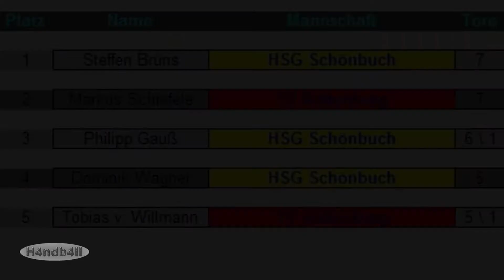Wenn der Ball nicht rein will! | Rottenburg - Schönbuch (B-Jugend)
14. Spieltag in der B-Jugend Handball Bezirksliga 2011/2012. Die HSG Schönbuch spielt auswärts gegen den TV Rottenburg.

Kurz-Highlights (zum Anklicken):
0:00 - Intro
0:27 - Spielbeginn
0:40 - Ball will nicht rein 1
0:52 - Abwehr-Patzer
0:59 - Ball will nicht rein 2
1:36 - Kopftreffer
2:13 - Kopftreffer bei Doppel-Parade
2:26 - Wurf aus schmalem Winkel
2:41 - Rückraumwurf in Winkel
3:00 - Ball will nicht rein 3
ab 3:13 - Crunchtime
3:29 - Parade
3:44 - schneller Freiwurf
3:50 - die Entscheidung
4:16 - Topscorer

Unnützes Wissen:
-Die Rottenburger Halle wurde kurz darauf für Handballspiele aufgrund von Bauarbeiten gesperrt.
-Ein Spiel in der B-Jugend dauert nur 50 Minuten.

*(Angepasster) Reupload von "HSGSchoenbuch":
-Aufrufe: 726
-Bewertungen: 11 \ 0
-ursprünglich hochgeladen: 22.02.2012